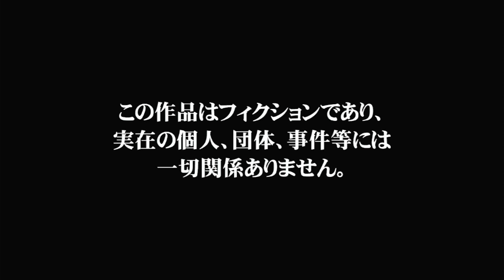The J! (Videogame Podcast Ep. 104) - eBASEBALLパワフルプロ野球2022-2023 - POWER FES Game 1 (Nintendo Switch)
The J! (Videogame Podcast Ep. 104) - eBASEBALLパワフルプロ野球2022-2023 - POWER FES Game 1 vs. Amazones (Nintendo Switch)

Playing eBASEBALL Powerful Pro Yakyuu 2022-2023 - POWER FES Game 1 vs. Amazones on the Nintendo Switch